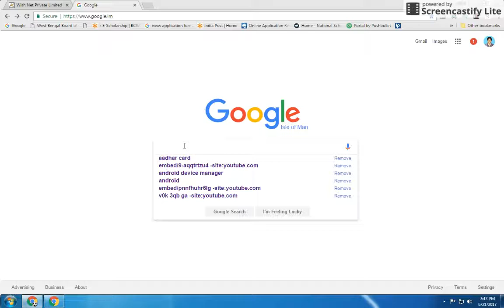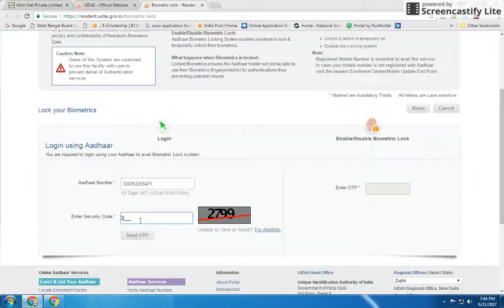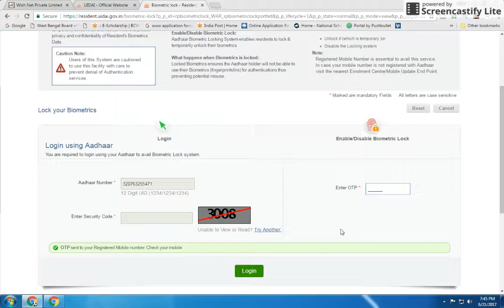aadhar lock biometrick / unlick by bangla#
How to Lock/Unlock Adhar Biometric Data online: ? When you get an Aadhaar card, you also give the government your fingerprint and retinal scan data. This is called biometric data. Your biometric data can be used for Aadhaar verification, which means that (for example) when you submit an Aadhaar card as a proof of identity to get a SIM card, you can use your fingerprint to allow the telecom company to access your identity information.

 rejaul islam